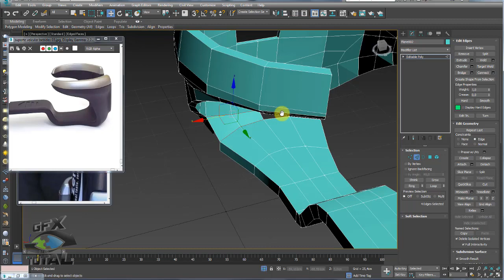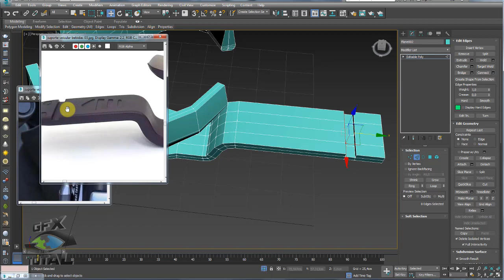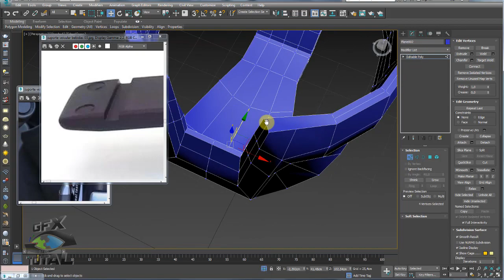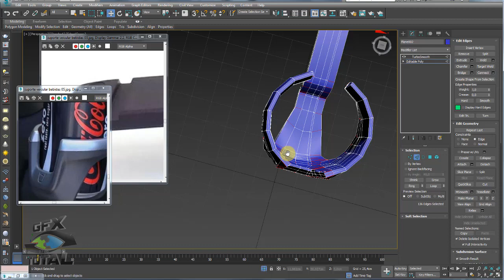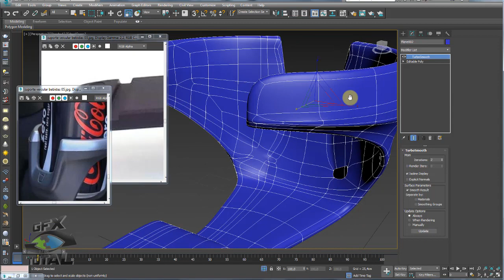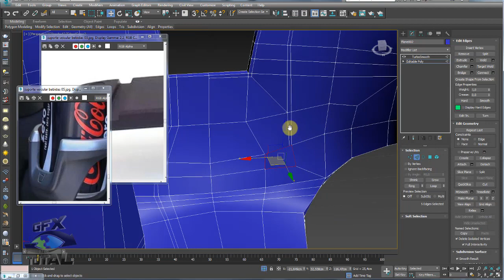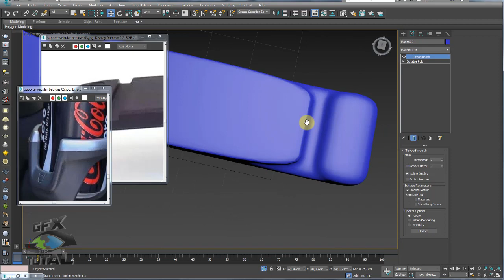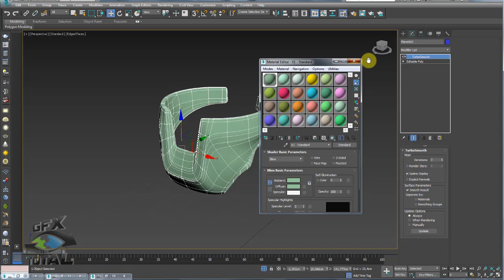Modelar Suporte Veicular de Bebidas 3ds Max - Parte 3-3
GOSTOU?

Artigos relacionados:
Modelar multi-objetos com Shapes 3Ds Max